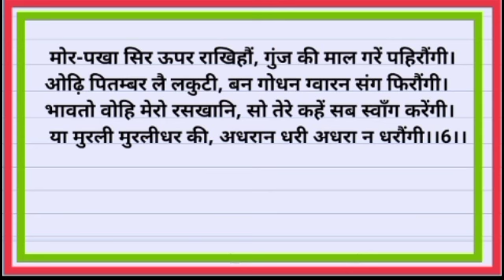यूपी बोर्ड कक्षा10हिंदी काव्य पाठ 3 पद नंबर 6 की संपूर्ण व्याख्या संदर्भ प्रसंग सहित। आसान तरीके से।